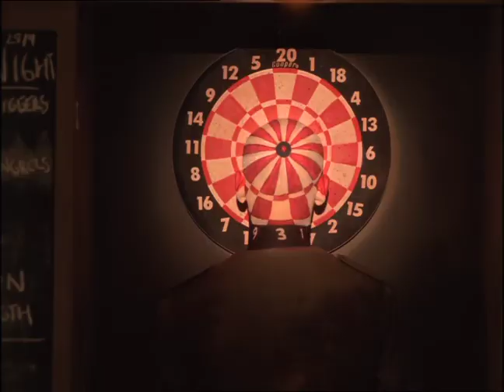Carlton 'Camouflage'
Ken Radley (B2) stars as the grumpy Sargeant in this wonderful idea from George Pattersons in Melbourne, under CD Chris Dewey. A bunch of lads on weekend reserve training in camouflage which they do so effectively even the hard-arsed army sergeant can't find them. They are hiding in the pub.

We built the pub at Fox Studios in Sydney so we could hide 20 guys in and around the place - there were hiding places that never even made the cut (like under the pool table).. This ad won lots of awards.